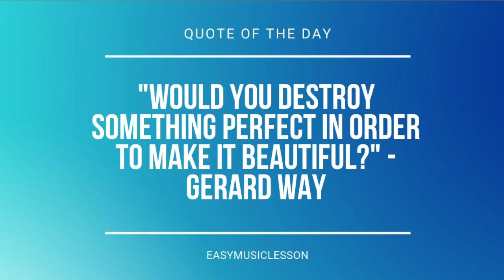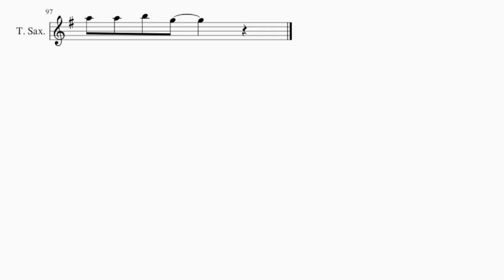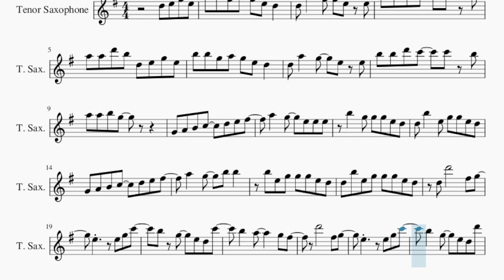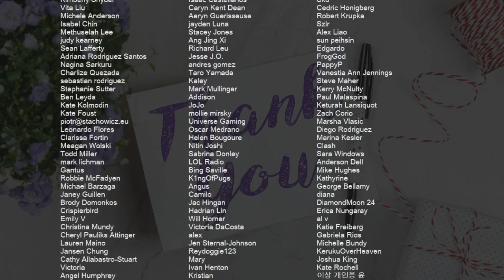Tenor Sax Sheet Music: How to play Special Delivery by Meghan Trainor ft Max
Comment and let us know how the videos have helped you. It keeps us going! :)Here is a sheet music/tab video on the song Special Delivery by Meghan Trainor ft Max on the tenor sax. A tenor sax sheet music arrangement which is transposed to notes that are easily played by tenor sax, for the song Special Delivery by Meghan Trainor ft Max.

EasyMusicLesson teaches you to play the your favorite instrument, through well-arranged sheet music so that you too can learn how to play Special Delivery by Meghan Trainor ft Max on the tenor sax as fast as you can. A tenor sax sheet music with backing tracks to help your play the song better.

Chords of Tenor Sax arrangement:
F Maj   A# Maj   A Min   D Min   F Maj   A# Maj   A Min   D Min
F Maj   A# Maj   A Maj   D Min   F Maj   A# Maj   C Maj   C Maj
F Maj   F Maj   A# Maj   A Min   D Min   F Maj   A# Maj   A Min
D Min   F Maj   A# Maj   A Min   D Min   F Maj   A# Maj   C Maj
C Maj   F Maj   A Min   D Min   G Min   C Maj   A Min   D Min
G Min   C Sus 4   C Sus 4   C Sus 4   C Sus 4   F Maj   A# Maj
A Min   D Min   F Maj   A# Maj   A Min   D Min   F Maj   A# Maj
A Maj   D Min   F Maj   A# Maj   C Maj   C Maj   F Maj   F Maj
A# Maj   A Min   D Min   F Maj   A# Maj   A Min   D Min   F Maj
A# Maj   A Maj   D Min   F Maj   A# Maj   C Maj   C Maj   F Maj
F Maj   A# Maj   A Maj   D Min   G Min   C Maj   F Maj   A# Maj
F Maj   A# Maj   A Min   D Min   F Maj   A# Maj   F Maj   A# Maj
A Maj   D Min   F Maj   G Min   C Maj   C Maj   F Maj   A Min
D Min   G Min   C Maj   A Min   D Min   G Min   C Sus 4   C Sus 4
C Sus 4   C Sus 4   F Maj   A# Maj   A Min   D Min   F Maj
A# Maj   A Min   D Min   F Maj   A# Maj   A Maj   D Min   F Maj
A# Maj   C Maj   C Maj   F Maj   F Maj   A# Maj   A Min   D Min
F Maj   A# Maj   A Min   D Min   F Maj   A# Maj   A Maj   D Min
F Maj   A# Maj   C Maj

Melody notes of Tenor Sax:
D5 E5 G5 E5 B5 B5 G5 A5 G5 E5 D5
D5 A5   G5   E5 E5
B5 B5 D6 C6   C6 B5
A5 A5 D6 B5 D5 E5 G5 E5
B5 B5 G5 A5 G5 E5 D5
A5 A5 B5 G5
G4 A4 B4 C5   D5 E5 F#5
A5   G5   E5 E5 E5
B5   G5 G5 G5 E5 D5
D5 B5   E5 G5 G5 E5 D5
A5   G5   B5 B5
B5 E5 G5 G5 G5 E5 D5
D5 B5 E5 G5 G5 G5 E5 D5
D5 D6       F#5 G5
E5     E5 G5 C6
B5 G5   E5 D5 C6
B5   G5   E5 D5 D6
B5 A5 G5   D5 E5 G5 E5
A5 A5 B5 G5   G5 D6 D6
D6 G5 E5 B5 G5 B5 G5
B5 G5 B5 G5 D6 D6 D6 D6
B5 G5 B5 G5 D5 E5 G5 E5
D5 A5   G5   E5 D5
B5 B5 E5 G5 G5 E5 D5
B5 B5 E5 G5 G5 D5 D5
B5 B5 E5 G5 G5 E5 E5
G5 G5 E5 D5 G5 G5 E5 D5
A5 B5 E5 G5 A5 A5
E6 D6 D6 B5 D5 E5 G5 E5
A5 A5 B5 G5   D6 D6
D6 G5 E5 G5 E5 G5 E5
G5 E5 G5 E5 D6 D6 D6 D6
D5 A5   G5   E5 G5
A5 A5 B5 G5     D5 D5
D5 B4 D5 B4 D5 G4 D5 D5
D5 B4 D5 D5 G4 D5 D5
D5 D5 G4 D5